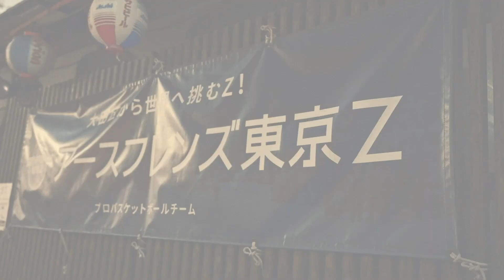【PV】アースフレンズ東京Z「大田区には興奮がある」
‹概要欄›
「アースフレンズ東京Z×ユニタメプロジェクト」コラボPV✨

PVのコンセプトは「大田区には興奮（ワクワク）がある」。
アスフレで大田区の街や人を元気にしたい！という学生の想いをもとに、アスフレ の試合観戦で味わえるワクワク感と、 大田区 の魅力が詰まった作品になっています！

【キャスト】
MIZUKI、茶谷力丸（友情出演）、蒲田キックパンチ、松下貴紀

【制作】
脚本・企画：ユニタメプロジェクト（慶應義塾大学）
撮影・編集：合同会社プログレスリバティ
特別協力：大田区経済産業部観光課
撮影場所：西蒲田公園、蒲田東口商店街、改正湯、飲み喰い処えちごや、大田区総合体育館

大田区総合体育館をホームアリーナとする、Bリーグ所属のプロバスケットボールチーム。
城南エリアから東京全域に、日本に、世界に、夢と希望そして感動と笑顔をもたらす。次世代に生きる子供たちや若者たちが、「チャレンジする」、「夢に向かってトライする」ことの喜びを知る。多様性を認め合い、一緒にトライしていける「ダイバーシティ社会」の実現に向けての一助になることを目指しています。

【 ユニタメ とは】
慶應義塾大学商学部牛島ゼミに所属し、「人々の繋がりの希薄化」という社会課題の解決のために活動する学生団体です。2022年度は、アスフレや大田区での実地調査を通して大田区に人々の繋がりを生むべく活動しています。